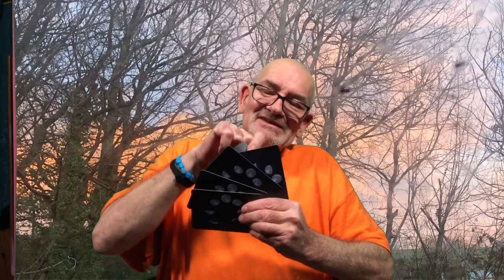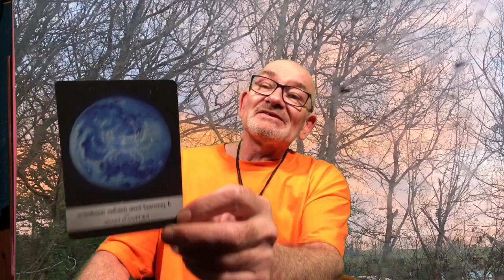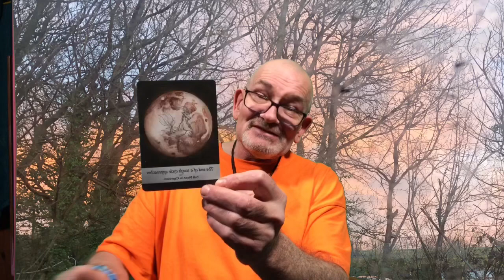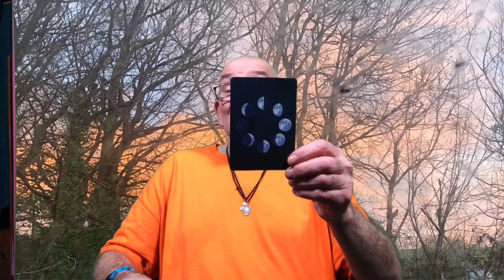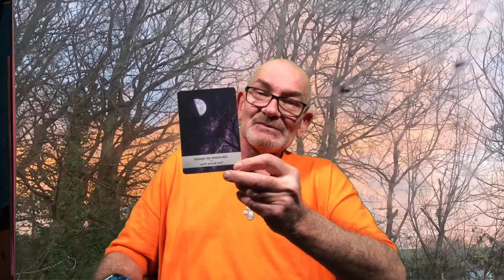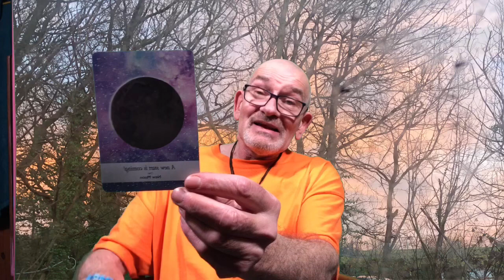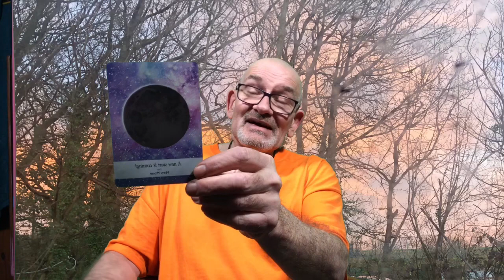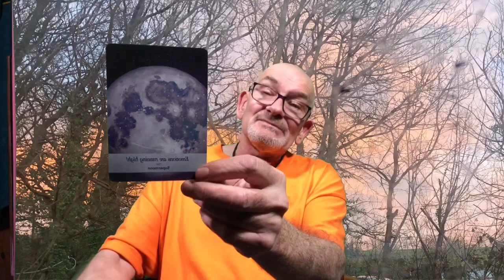CAN YOU LET GO? SHOULD YOU REALLY HANG ON? ANSWERS Pick A Card | Moonology Oracle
Letting go of what no longer serves you is the only way to keep the flow of abundance going, but can you? SHOULD YOU REALLY HANG ON? ANSWERS Pick A Card | Moonology Oracle